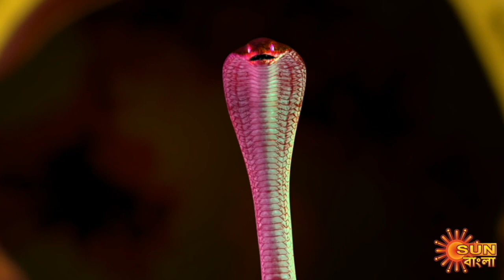Beder Meye Jyotsna - Preview | 12 Oct 2020 | Sun Bangla TV Serial | Bengali Serial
Watch the best scene of the Bengali serial "Beder Meye Jyotsna" which airs on Sun Bangla TV.

Beder Meye Jyotsna is the story of a girl called Jyotsna, daughter of the chief army commander of Bijoynagar. Her aunt Kamini, the evil incarnate and the wife of the chief minister of bijoynagar kills her and her mother. A snake charmers family revives her and eventually Jyotsna takes the path of revenge along with her childhood love Kanchan, the crown prince of Bijoynagar. Jyotsna becomes the warrior princess to end Kamini's evil intentions and restore normalcy across the world.